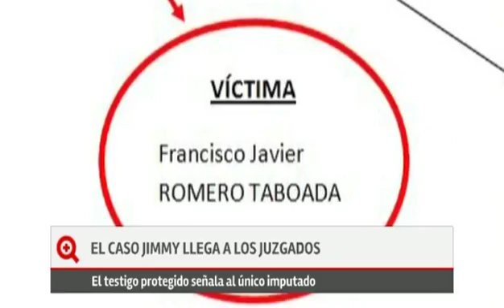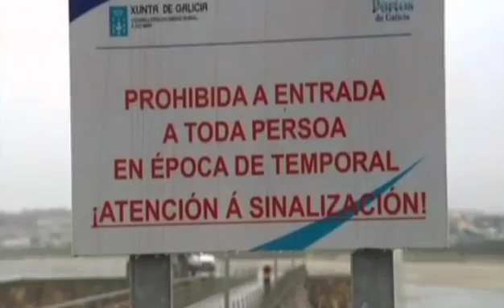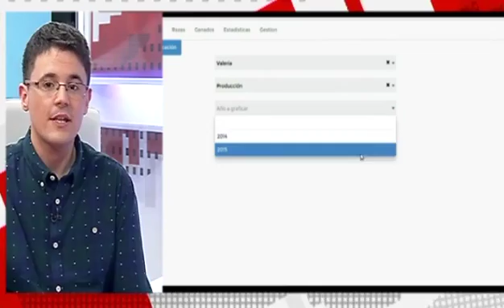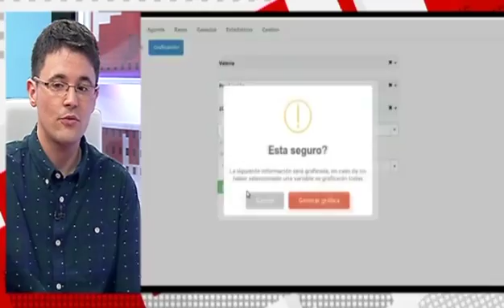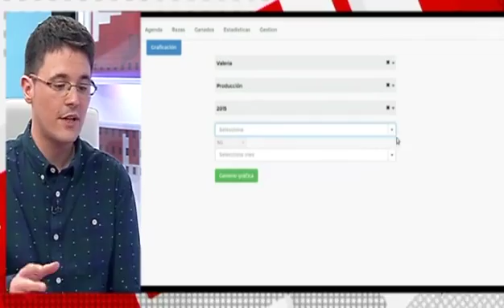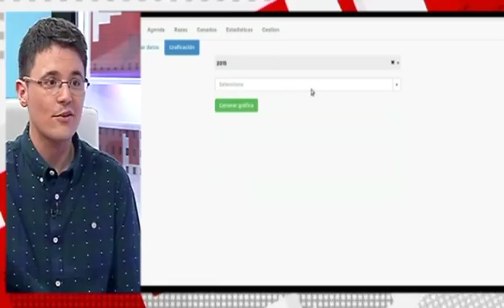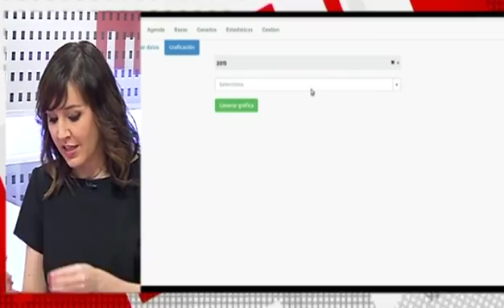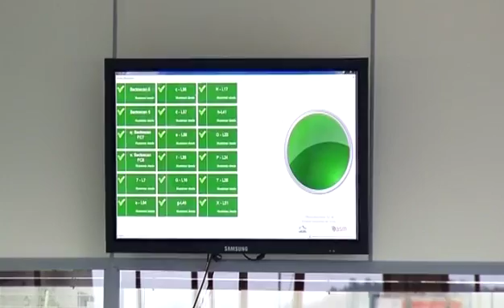«Más que contar» (parte 1-25/01/16)